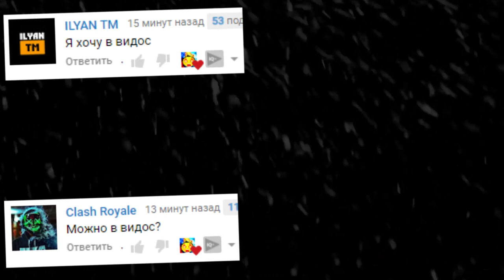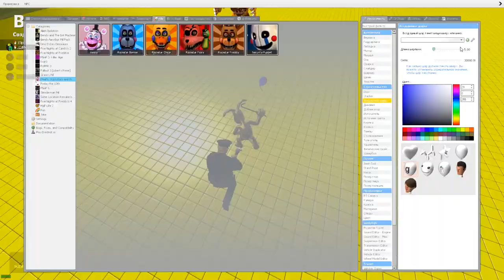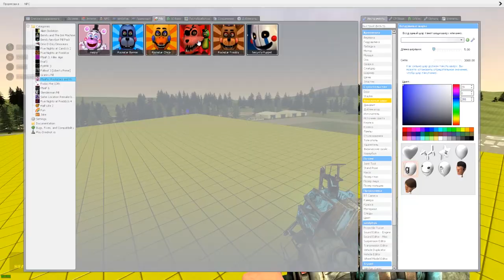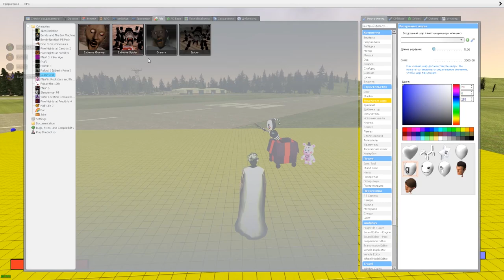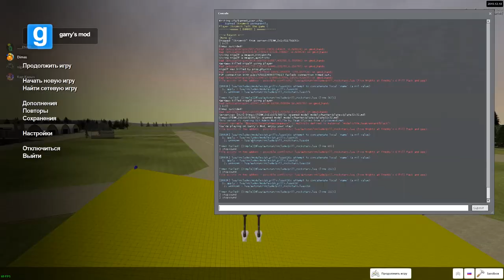КАКОЙ АНИМАТРОНИК УПАДЕТ ПЕРВЫЙ ГАРРИС МОД FNAF COOP ► Garry's Mod